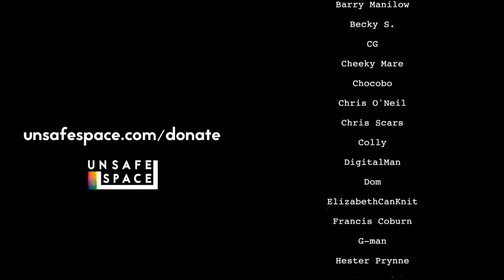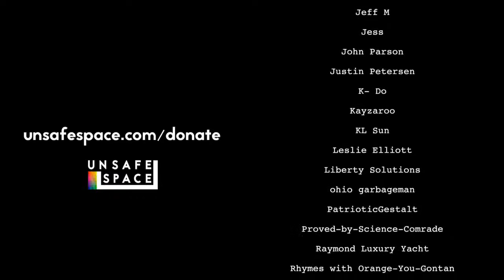[Book Club] Crime and Punishment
The Unsafe Space community discusses Crime and Punishment by Feodor Dostoevsky.

Censorship-averse platforms:
Gab: @unsafe
Minds: @unsafe